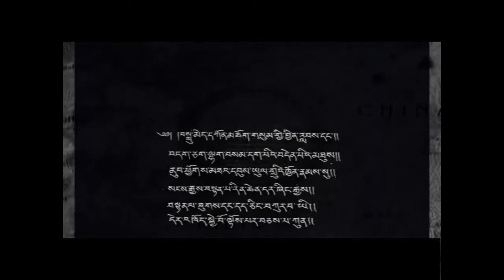Last VoicesFromHimalaya Channel - Spirit faith and Hope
I believe it is fundamental to keep Tibet alive. The tibetan culture and traditions can contribute greatly to the development of the love, the compassion,the peace,and the happiness of the suffering modern world. The generosity showed to us by India,despite its own poverty,has been a great lesson of loving kindness. In ancient times, India has been our spiritual guide with the teaching of the Buddha. Today,it's again India,along with many other people and countries,to come and help us.  Tenzin Gyatso - XIV  Dalai Lama ( from dossier documetary and musical album :  Tibet The last voices from Himalaya.
Sono lieto di aver scelto l'India come seconda casa. Qui,nella terra di Buddha, abbiamo avuto il tempo,la sicurezza e la pace interiore per conservare l'essenza della nostra cultura e della nostra religione, e la possibilità di educare nuove generazioni di tibetani ad affrontare le complesse sfide del domani. La generosità dell' India,nei nostri confronti,nonostante la sua stessa povertà, è una grande lezione di amorevole gentilezza. Nei tempi antichi fu l'India a darci la guida spirituale con gli insegnamenti di Buddha. Oggi è stata  ancora l'India a venire in nostro aiuto.  Con le mie preghiere - Tenzin Gyatzo - from Book Dossier- documentary &  musical album - Tibet the last voices from Himalaya by H.Antoni Carvajal.